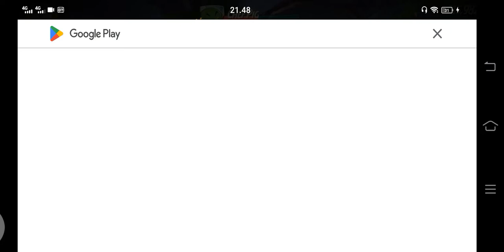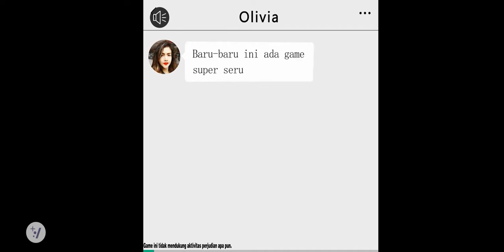angry birds 2 stage 75